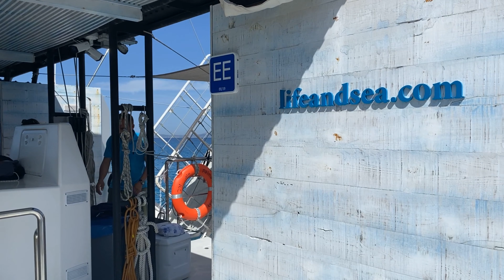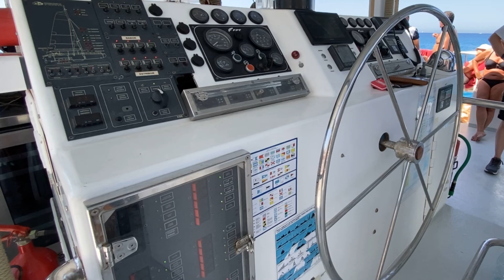Majorka, na katamaranie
Uwaga! wizerunki mężczyzn w filmie, pokazano za ich zgodą.